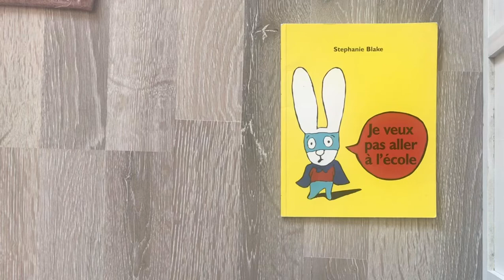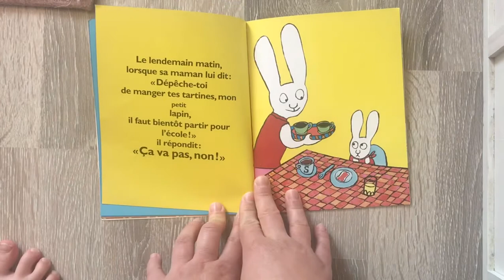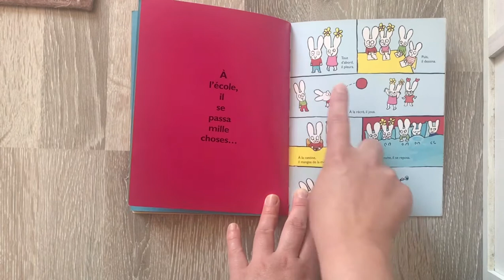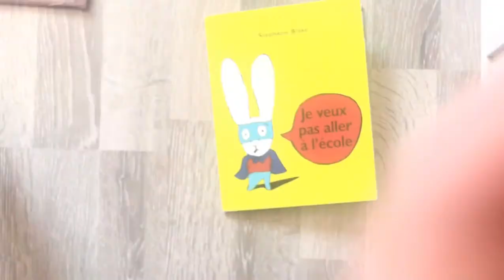Je veux pas aller à l’école. De Stephanie Blake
Lecture de livre pour enfant à voix haute.